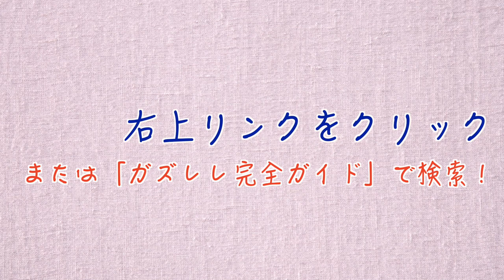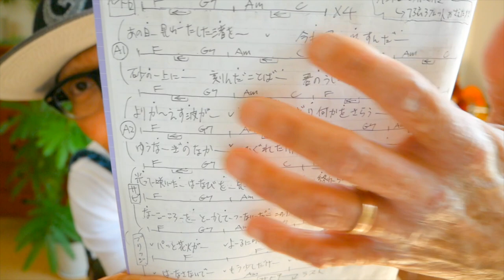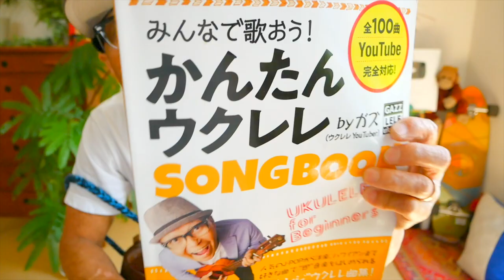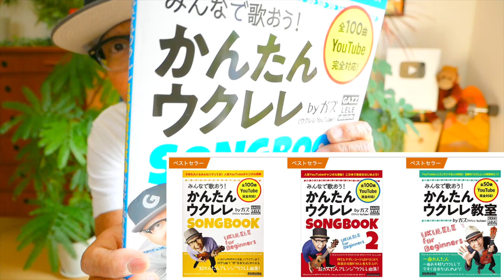【2021改訂版】打上花火 / DAOKO × 米津玄師《ウクレレ 超かんたん版 コード&レッスン付》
・初心者Ver 2:17　・かっこいいVer 21:49

カオレレfes2021  詳細はここ！